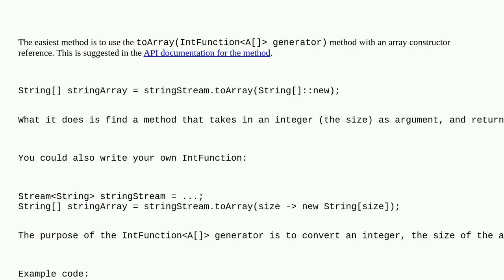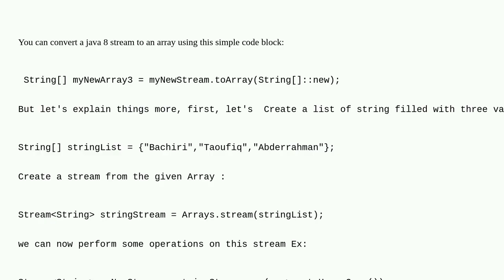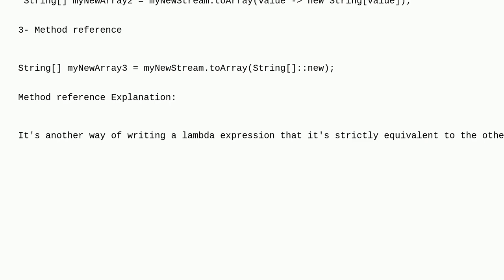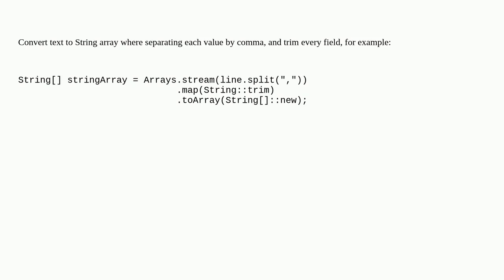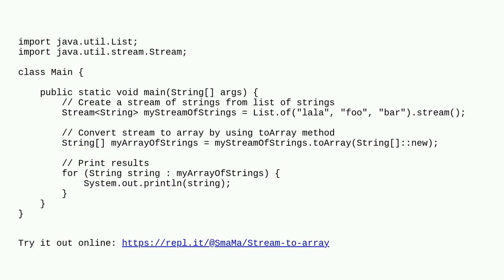How to convert a Java 8 Stream to an Array?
A special thanks goes out to the awesome community

  java-stream java-8 java arrays